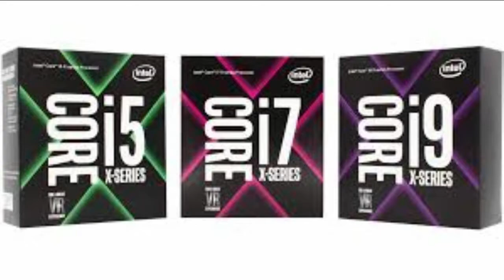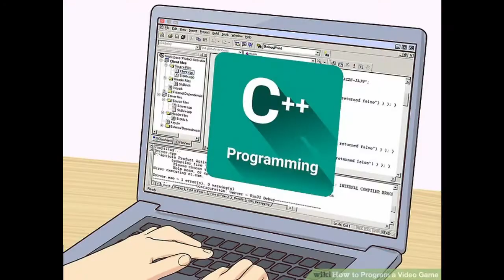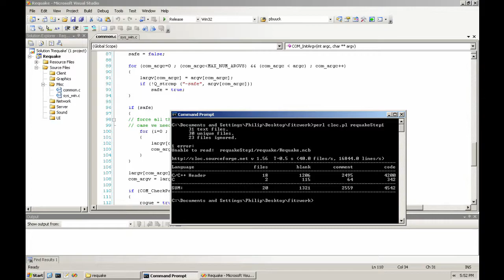John Carmack -- Video Game History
A brief history and analysis on John Carmack and his standings in the video game industry.